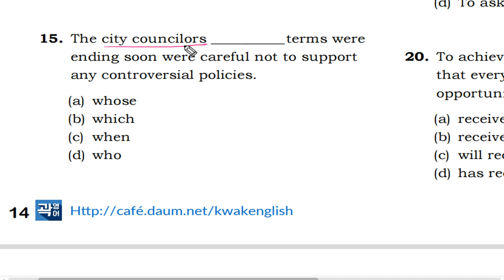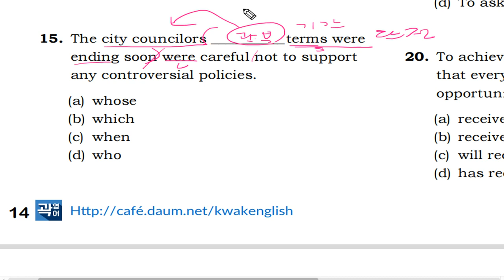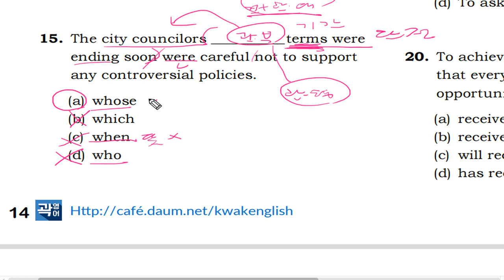텝스 문법 파트 2 Q 15 B 206